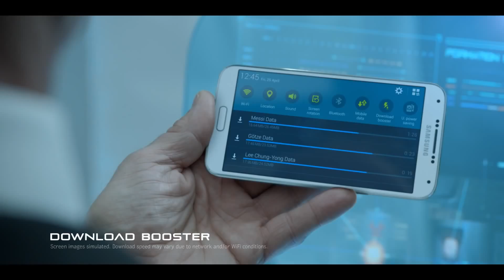تدريبات فريق جالكسي، لإنقاذ كوكب الأرض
فيديو لتدريب فريق سامسونج جالكسي 11 ، بقيادة ليونيل ميسي، ورونالدو وروني والشعراوي وماريو جوتزة وفالكاو وايكر كاسياس ...